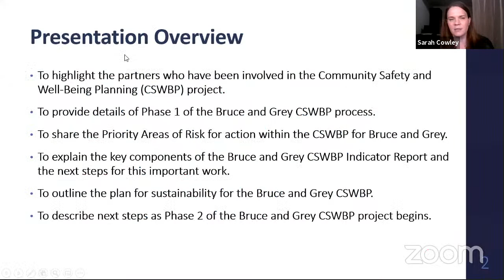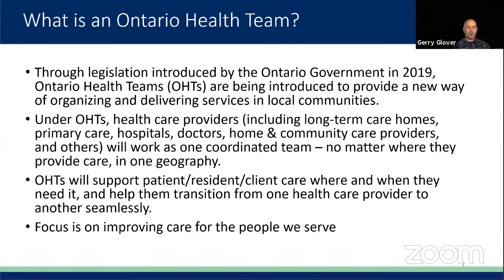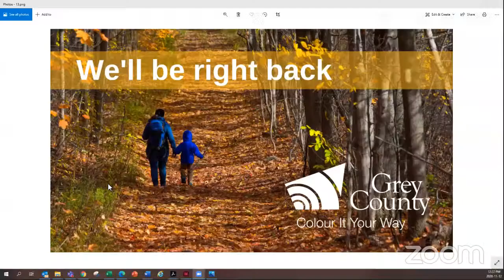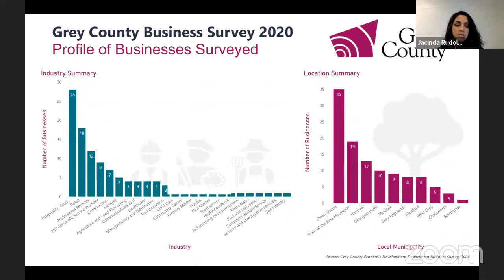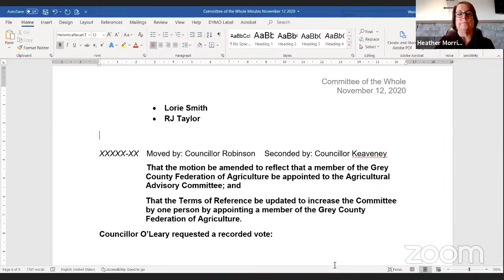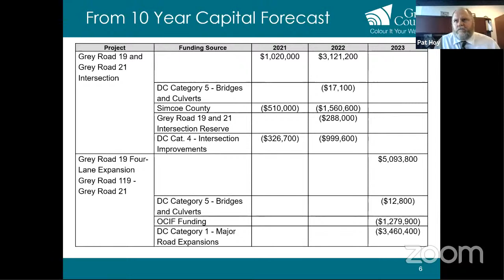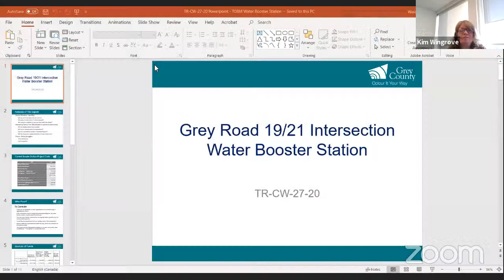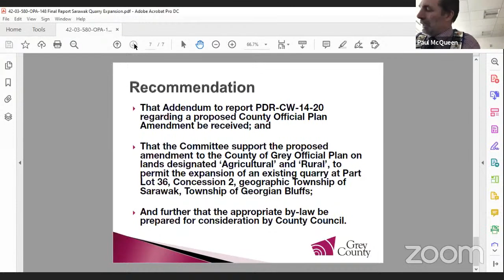Grey County Council and Committee of the Whole, Nov 12